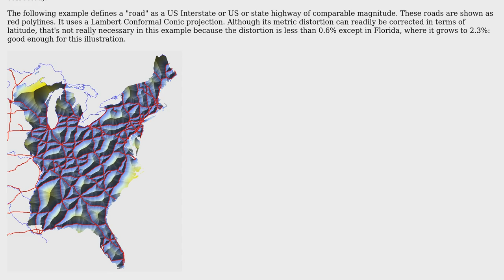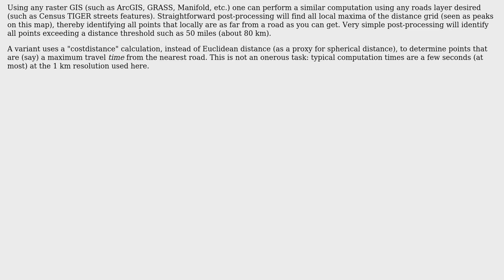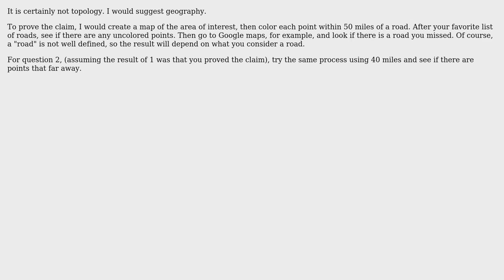GIS: Finding most remote spot in Eastern United States? (3 Solutions!!)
GIS: Finding most remote spot in Eastern United States?

With thanks & praise to God, and with thanks to the many people who have made this project possible! | Content (except music & images) licensed under CC BY-SA | Music | Images & others | With thanks to user zundarz user whuber user underdark user PolyGeo and the Stack Exchange Network Trademarks are property of their respective owners. You are responsible for your own actions.